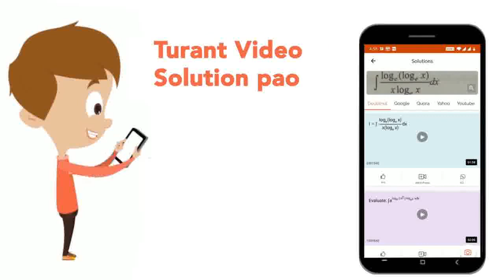A ball is thrown up at an angle with the horizontal. Then the total change of momentum by the in...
A ball is thrown up at an angle with the horizontal. Then the total change of momentum by the instant it returns to ground is
Class: 12
Subject: PHYSICS
Chapter: LAWS OF MOTION
Board:IIT JEE

👉 Have Any Query? Ask Us.